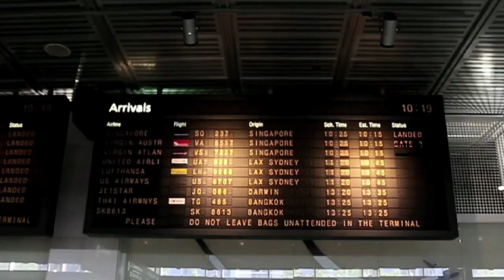3 Peas In A Pod Behind The Scenes #01《他她他》幕後花絮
UPDATE: "3 Peas In A Pod" DVDs are out now!

A Michelle Chong film | A Huat Films Production
Starring Alexander Lee Eusebio, Calvin Chen and Jae Liew

三個好友，兩個愛人，一條心。一場與眾不同的三角戀。
Three good friends go on a road trip that changes everything.

3 Peas Instagram: @3Peasinapod2013

*Any spoilers will be deleted. It's not fair to the people who haven't watched the movie. Much thanks!

ADDRESS
Left Profile | Huat Films
18 Howard Road #09-05 Novelty BizCentre
Singapore 369585